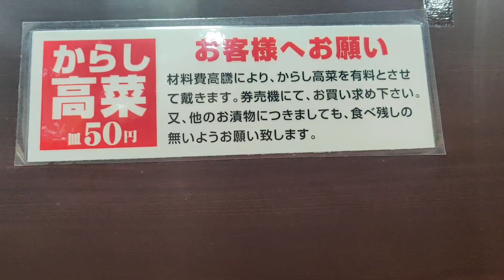【宮崎市】ラーメン竜(たつ)のこってりとんこつラーメン790円！ライス食べ放題付き！PayPay不可🙅現金オンリー食券制！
ご飯たくさん食べてお腹いっぱい美味しかったです🤗